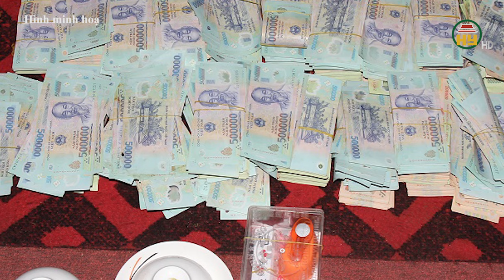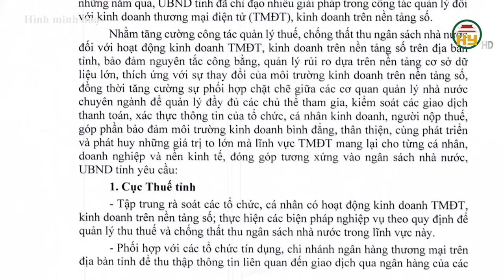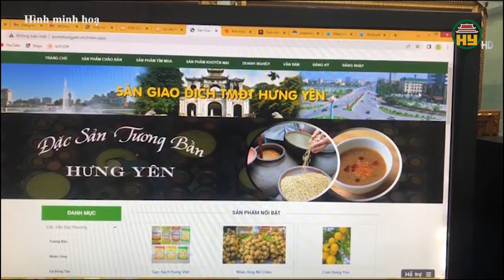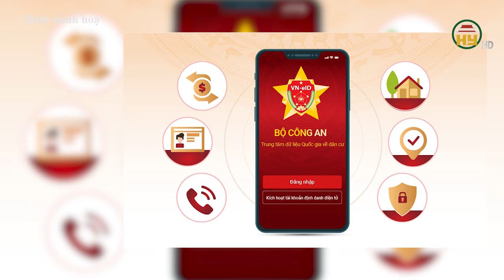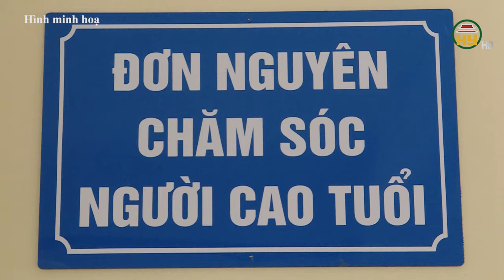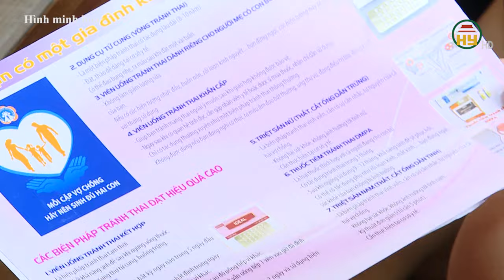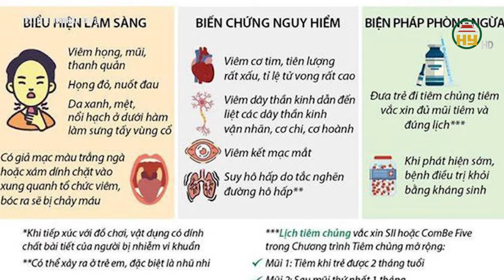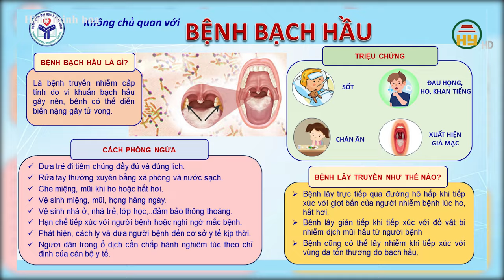Triệt phá chuyên án đánh bạc trên sông Hồng lớn nhất từ trước đến nay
Hưng Yên TV |  Phòng Cảnh sát hình sự, Công an tỉnh Hà Nam cho biết đã khởi tố vụ án “Tổ chức đánh bạc” và “Đánh bạc”; khởi tố 33 bị can, trong đó 10 bị can về hành vi “Tổ chức đánh bạc” và 23 bị can về hành vi “Đánh bạc”.
Địa chỉ: 164 Nguyễn Văn Linh, thành phố Hưng Yên, tỉnh Hưng Yên
Tiktok: Truyền hình Hưng Yên
Facebook: Đài Phát thanh và Truyền hình Hưng Yên
Zalo: Đài PTTH Hưng Yên